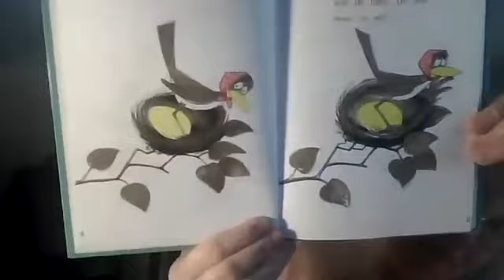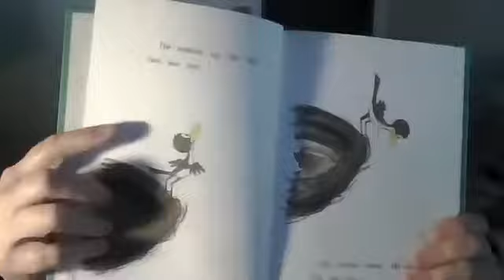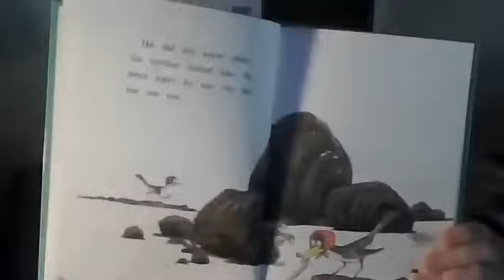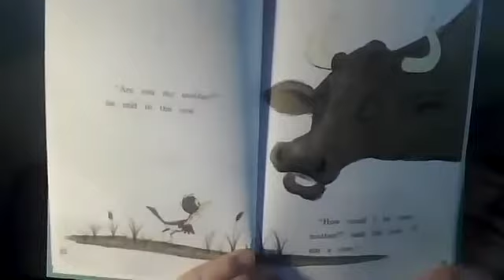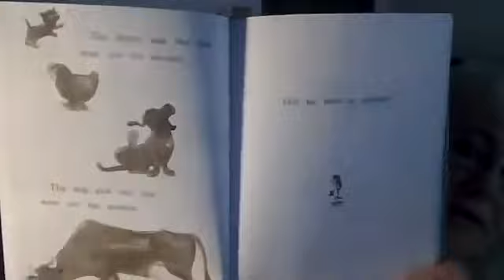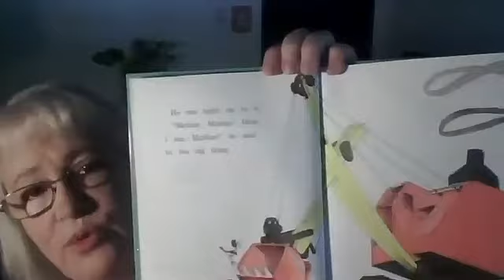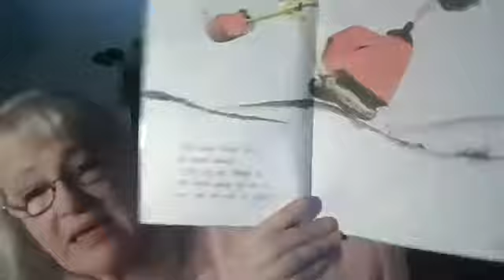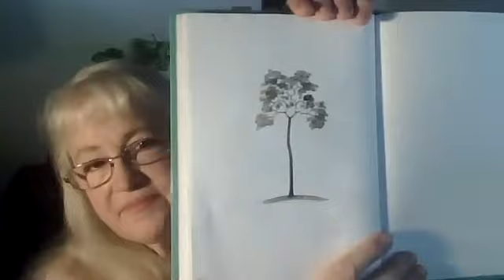Grandma Buttercup Reads Are You My Mother?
Buttercup reads "Are You My Mother." Like Romper Room in days of old, I would love to say YOUR child's name in the beginning of the video! Until next time. Love and hugs to all the grand-babies out there from 1 month to 100 years old!